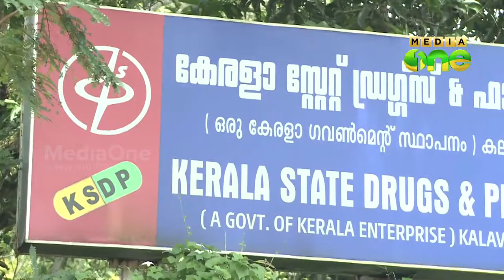Curtain down on Alappuzha KSDP